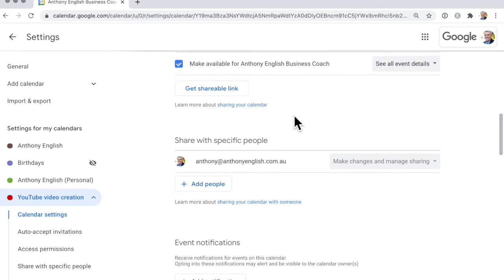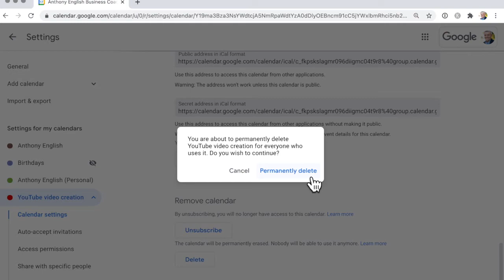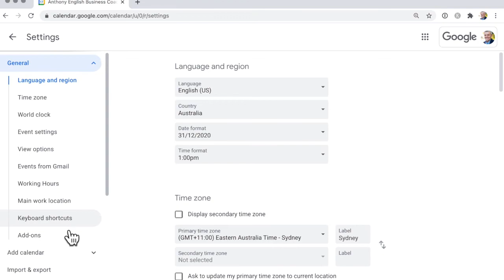How to Remove a Google Calendar: Unsubscribe tutorial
If you're looking for a way to remove a Google Calendar from your account, check out this quick tutorial. In just a few easy steps, you'll learn how to unsubscribe from a calendar and free up your schedule. Keep your Google Calendar organized and clutter-free with this helpful tip!
Want to delete a Google calendar altogether? Or maybe unsubscribe from someone else's calendar.
Removing (deleting) a calendar may be because you were formerly connected to someone's calendar and no longer need to be receiving its alerts.

You can turn off alerts in Google Calendar.

You can delete all events (if you have permission), and still keep the calendar.

You can unsubscribe from the calendar.

Or you can delete the calendar altogether. Here's what that looks like.

(Note. I've deleted an additional calendar which I created previously.